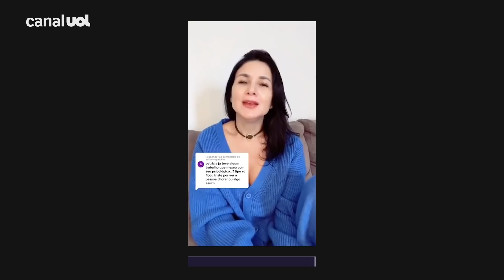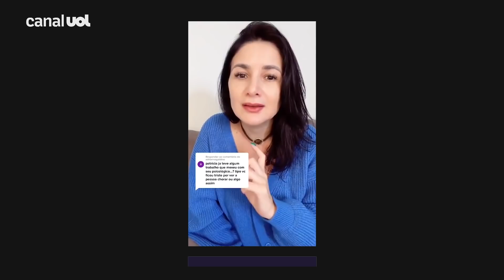Traição de sogra com genro e outras: detetive particular conta rotina de descobertas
Patrícia Karany, de 48 anos, de São Paulo, trabalha como detetive particular há 30 anos. Ela começou bisbilhotando namorado de amigos e, no boca a boca, seu público cresceu. Formada em Direito, ela se viu fisgada pela investigação particular e nem chegou aos tribunais.